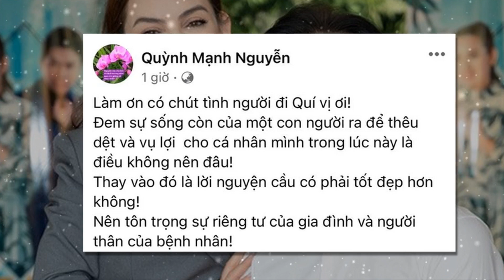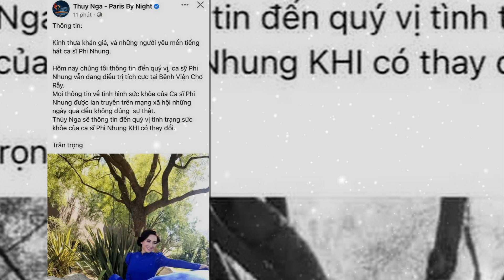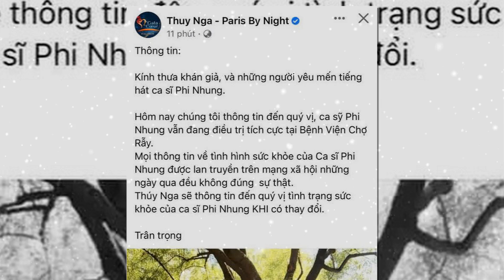Mạnh Quỳnh Lên Tiếng Về Hiện Trạng Của Phi Nhung | Trung Tâm Thúy Nga Cũng Lên Tiếng Tin Phi Nhung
Người tình" 20 năm bức xúc vì hàng loạt tin giả về sức khoẻ Phi Nhung: "Làm ơn có chút tình người đi"
Ca sĩ Mạnh Quỳnh - người bạn thân thiết gắn bó hơn 20 năm của Phi Nhung thể hiện sự bức xúc khi xuất hiện những tin đồn không hay về bệnh tình nữ ca sĩ.
mới đây ca sĩ Mạnh Quỳnh đã chia sẻ lại dòng trạng thái, và thể hiện sự bức xúc của mình. Trên trang cá nhân, anh viết: "Làm ơn có chút tình người đi quý vị ơi. Đem sự sống còn của một con người ra để thêu dệt và vụ lợi cho cá nhân mình trong lúc này là điều không nên đâu. Thay vào đó là lời nguyện cầu có phải tốt đẹp hơn không. Nên tôn trọng sự riêng tư của gia đình và người thân của bệnh nhân. Xin khán thính giả hãy chia sẻ rộng rãi thông điệp này là chính xác nhất". Hiện tại, netizen cũng đang đồng lòng cầu nguyện, hy vọng Phi Nhung mau khoẻ và sớm tái xuất showbiz
Suốt vài ngày qua, mạng xã hội liên tục lan truyền hàng loạt thông tin về bệnh tình của Phi Nhung sai sự thật.
mới đây trung tâm Thuý Nga cũng chính thức thông báo tình hình mới nhất của Phi Nhung, nói gì về loạt tin đồn đang lan truyền mạng xã hội?
Phía trung tâm nơi Phi Nhung làm việc tại Mỹ đã có chia sẻ mới nhất về tình hình sức khoẻ của nữ ca sĩ.
Suốt 2 ngày nay, thông tin sức khoẻ Phi Nhung suy yếu sau thời gian điều trị Covid 19 tại bệnh viện Chợ Rẫy đã khiến khán giả vô cùng lo lắng. Đặc biệt, ca sĩ Trizzie Phương Trinh - vợ cũ Bằng Kiều cò xót xa cho biết phía bệnh viện đã thông báo gia đình Phi Nhung cần chuẩn bị tâm lý cho trường hợp xấu nhất.
Đến giữa đêm ngày 25 tháng 9, trung tâm Thuý Nga Paris By Night - nơi Phi Nhung làm việc tại Mỹ chính thức thông báo tình hình mới nhất của Phi Nhung. Theo đó, phía trung tâm khẳng định Phi Nhung vẫn đang điều trị tích cực tại bệnh viện Chợ Rẫy, đồng thời đính chính rằng những thông tin lan truyền trên mạng xã hội những ngày qua đều không đúng sự thật.

Sản phẩm của Top Hot Channel